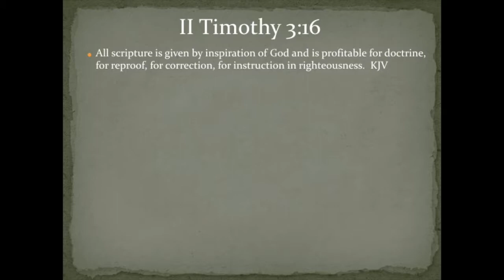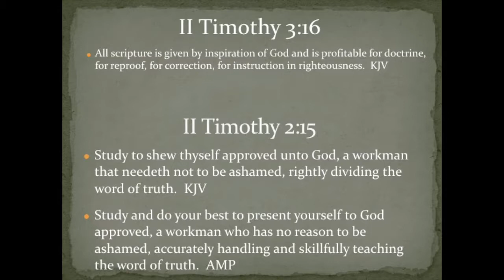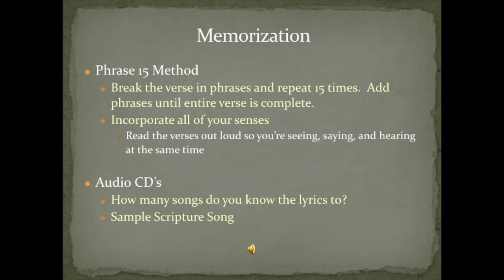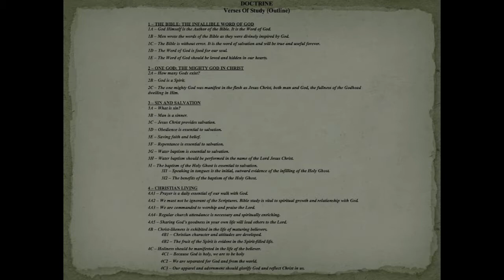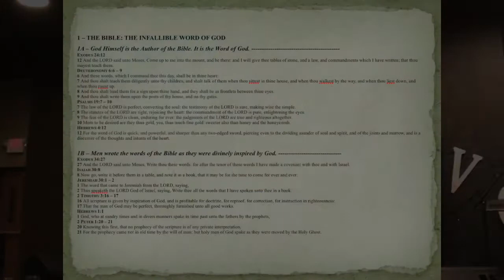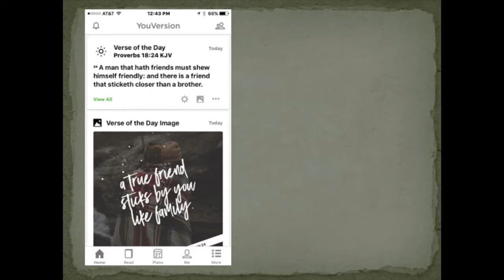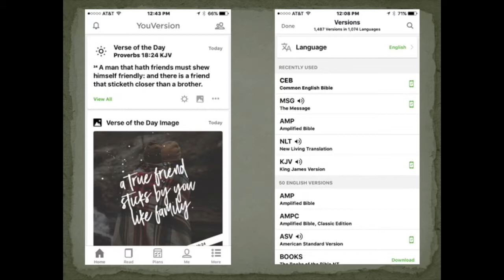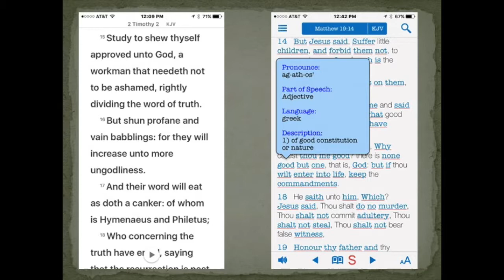Session 2 of 3, Sharpen The Sword - Tim Hutching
His Word In Your Heart, Session 2 of 3, Sharpen The Sword - Tim Hutching